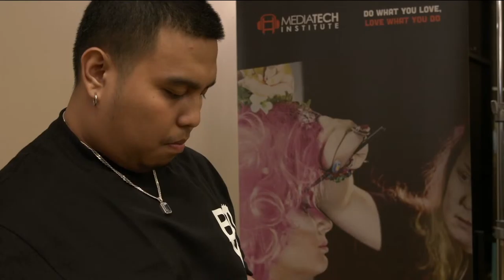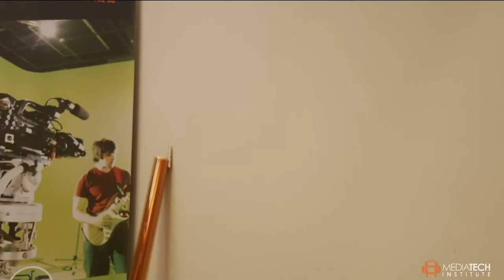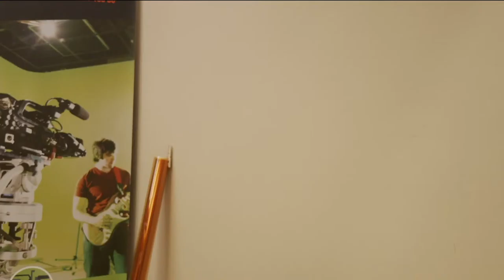Trina Merry Body Painter Demo at MediaTech Institute